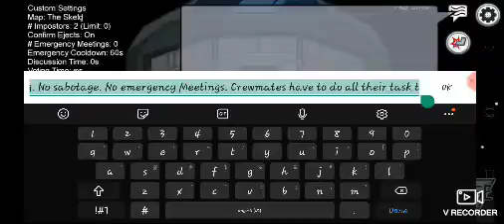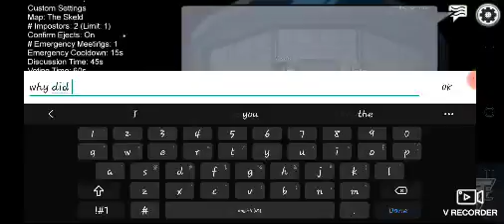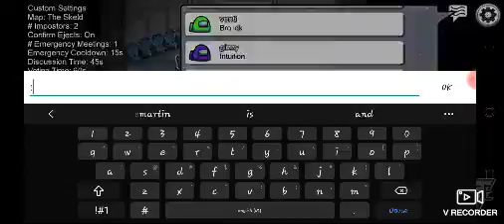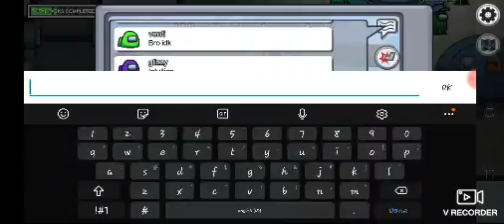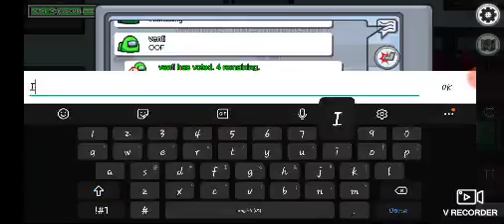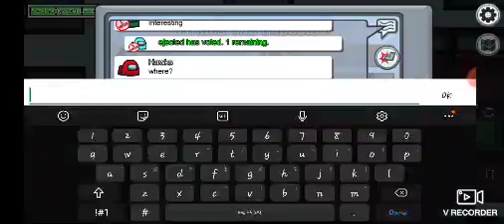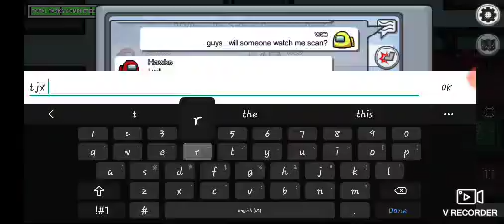Among Us Part 1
Part 2 and 3 and 4will be posted tomorrow and Sunday and Monday!!